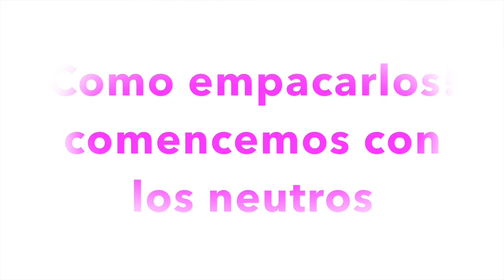Como empacar tus acsesorios para un viaje + organizarlos Peticion!